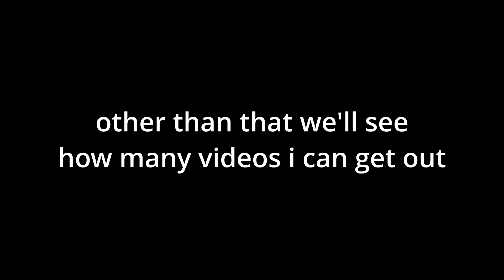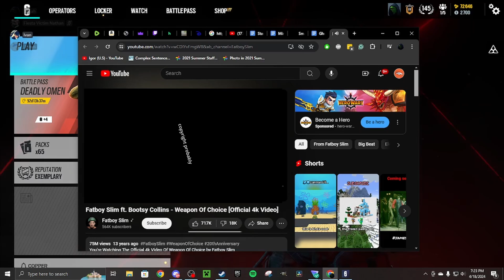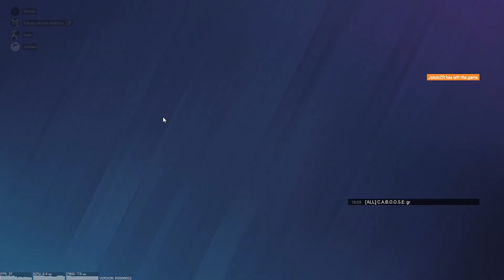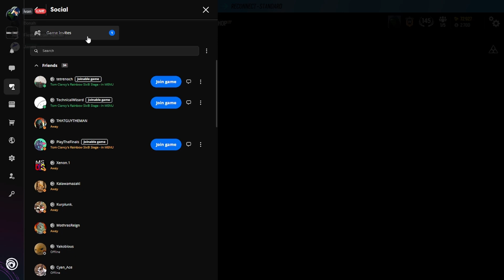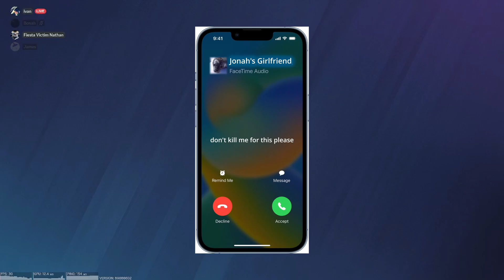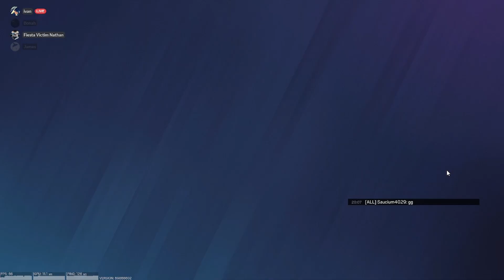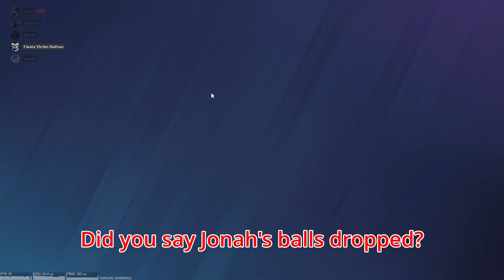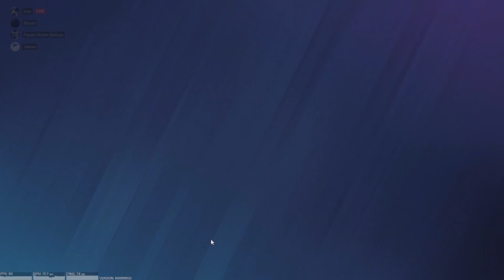Offline Rainbow Six Siege Moments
What's a solid internet connection anyway?

A small channel like this only grows through good ratings and recommendations.

Edited by: @tetrenoch

I make short films as well!